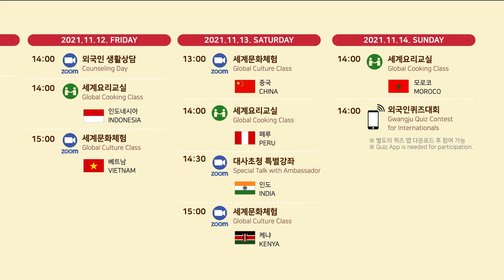[제27회 광주국제교류의 날 GIC Day] 광주광역시 이용섭 시장 축사 Mayor's Greeting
제27회 광주국제교류의 날이 11월 5일(금)부터 11월 14일(일)까지 온&오프라인으로 개최됩니다. 다양한 행사와 함께 SNS 이벤트가 11월 5일(금)부터 시작되니 광주국제교류센터 홈페이지와 인스타그램을 확인해주세요!

The 27th Gwangju International Community Day On & Offline is coming from Friday, November 5 to Sunday, November 14. Let's enjoy the GIC Day and SNS events On & Offline together!

@gwangjuinternationalcenter (Instagram)